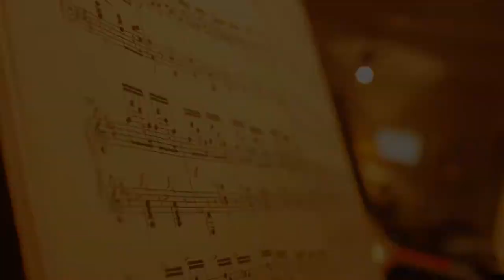APROXIMÁNDONOS A LA EUFONÍA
El pianista Daniel Levy es fundador de la Academia Internacional de Eufonía, una asociación cultural sin fines de lucro dedicada al estudio de los efectos de sonido en la psique humana.